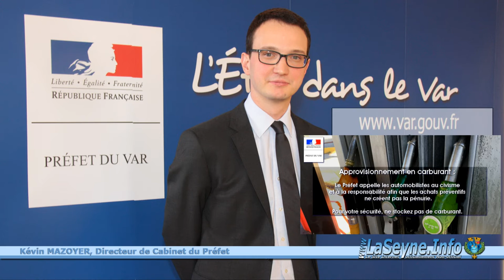Restriction de carburant dans les stations services du Var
dans les stations services du Var

La consommation élevée de carburants conduit à la mise en place de mesures

de deux ordres dans le département du Var :

1/ rationnement des consommations dans l’ensemble des stations services

2/ réquisition de 10 stations pour les services prioritaires.

1/ S’agissant du rationnement des consommations :

- la distribution dans les récipients portables (jerricans, citernes...) est

- pour les véhicules légers, limitation de la distribution à 20 euros par prise

pour les véhicules fonctionnant à l'essence et l'essence sans plomb et à 15

euros par prise pour les véhicules fonctionnant au gazole et au gaz de pétrole

- pour les véhicules poids lourds, limitation de la distribution à 100 euros

en gazole par prise et par tracteur.

2/ S’agissant des réquisitions :

Seuls les véhicules classés prioritaires, qui concourent à l’exercice des activités

ci-après énumérées, peuvent accéder aux 10 stations réquisitionnées.

Ordre public : police, gendarmerie ; Défense et Sécurité Civile ; Services

d’intervention d’urgence ; Transports de malades et blessés ; Activités

hospitalières ; Pratique libérale et soins à domicile-pharmacie ; Etablissements

d’hébergement de personnes âgées ou handicapées ; Transports en commun ;

Transports de denrées alimentaires ou de produits pharmaceutiques ; Services

d’astreinte des grands opérateurs.